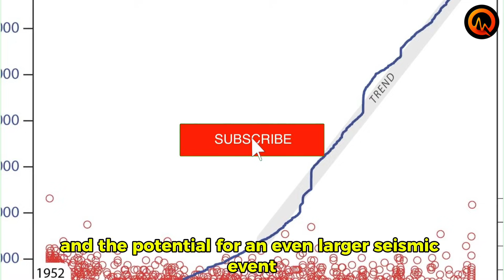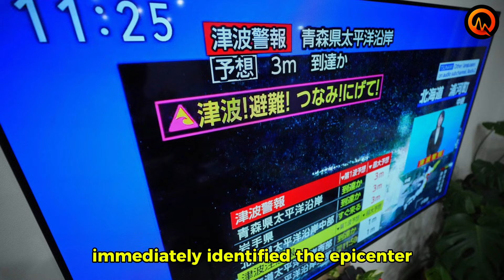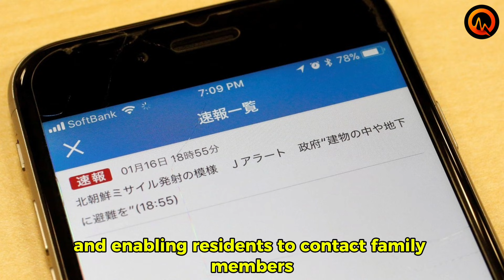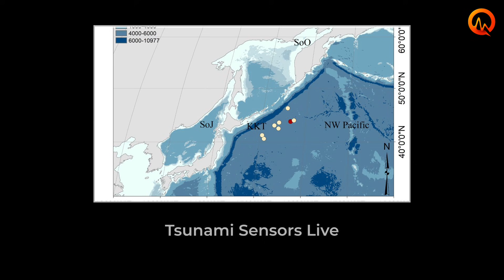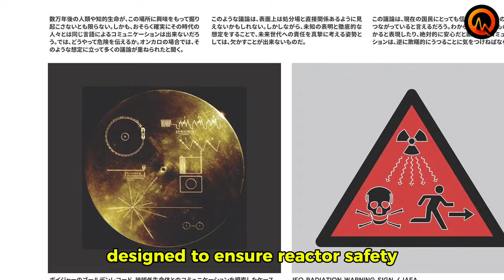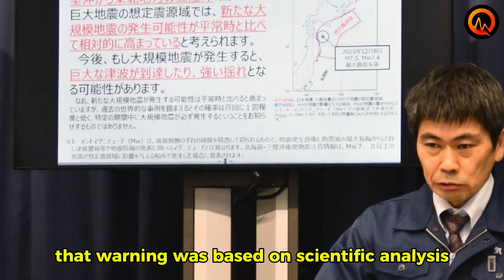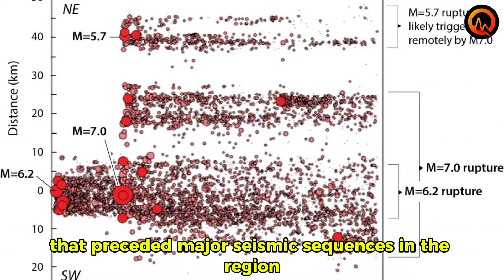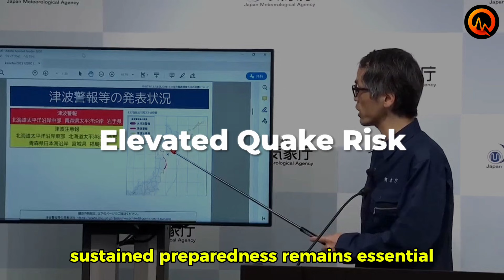1 MINUTE AGO: A Powerful 7.5 Quake Rocks Japan — Tsunami Warnings, 90,000 Evacuated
A massive magnitude 7.5 earthquake struck northern Japan on December 8, triggering widespread tsunami alerts and one of the largest evacuations in recent years. More than 90,000 residents were ordered to move to higher ground as waves reached coastal communities in Hokkaido, Aomori, and Iwate.

In this video, we break down the complete timeline of the seismic event — from the first P-wave detection to the wave arrivals, infrastructure impacts, and the emergency protocols that saved thousands of lives. We also examine the nuclear safety alerts at the Rokkasho reprocessing facility, where a minor radioactive water leak was contained, and review the Prime Minister’s urgent warning about the heightened risk of stronger aftershocks or even a magnitude 8 earthquake in the coming days.

🇯🇵 Japan’s world-leading seismic systems were put to the test — and this video reveals what worked, what failed, and what comes next.

What you’ll learn:

• How Japan’s early warning system detected the 7.5 earthquake
• Real-time evacuation timeline for 90,000 residents
• Tsunami wave heights and coastal impact data
• Nuclear facility emergency protocols and radiation containment
• Transportation, power grid, and infrastructure disruptions
• Why scientists warn of a possible M8 aftershock
• Government preparedness measures and public safety updates